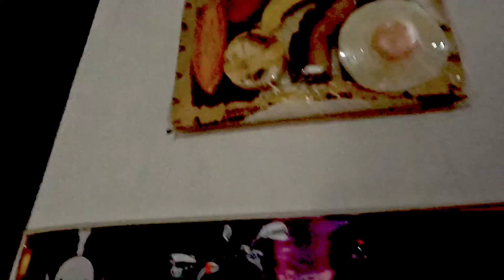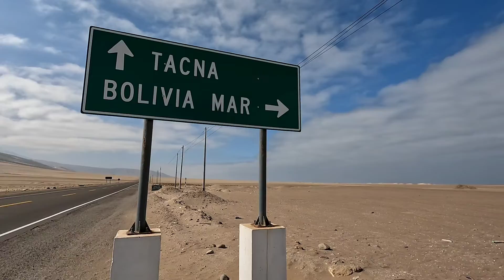Cap 26. Ilo Peru - Vlog Motoquero losqky por el Mundo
Cap 25. Ilo Peru - Vlog Motoquero losqky por el Mundo

Continuando nuestro recorrido en el sur del Peru, llegaremos a Ilo, un puerto al pesquero y de industria del metal

Una visita que estaba pendiente, un amigo que no coincidimos en tiempos en mi anterior recorrido por Sur-America, Arturo, un hombre que tiene mil trabajos

Llegamos un dia Jueves, que tradicionalmente, es el dia que se reúnen los moteros del pais es las diferentes ciudades

Es un dia que utilizan para intercambiar experiencias, tratar temas en general del motociclismo local y nacional, hacer una juntada y por supuesto un pequeño recorrido por las calles de su ciudad

Agradecemos a Arturo S. Tayro y a la comunidad Motoquera de Ilo y sus alrededores por el recibimiento y apoyo tan barbaro que se nos brindó en esta ciudad